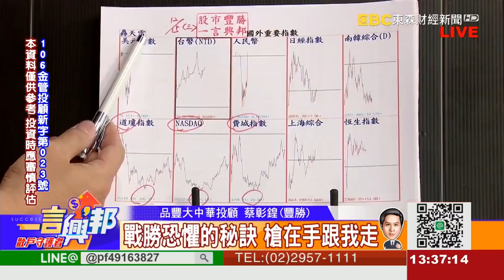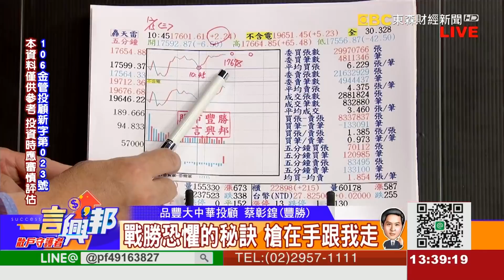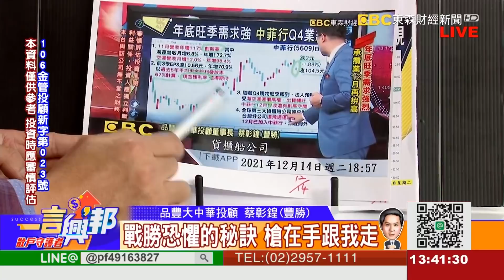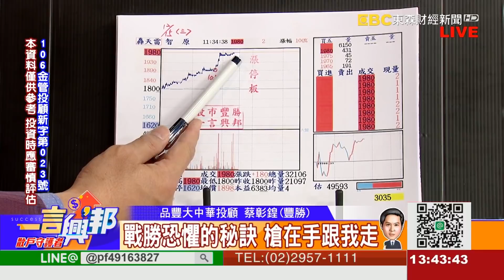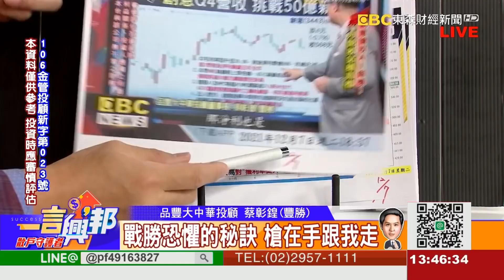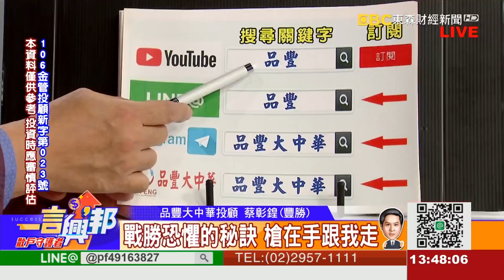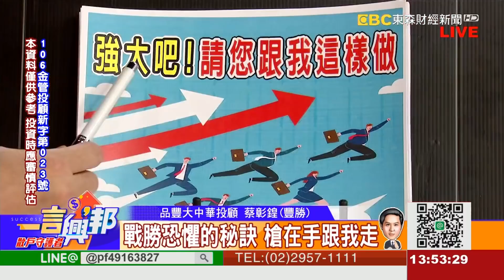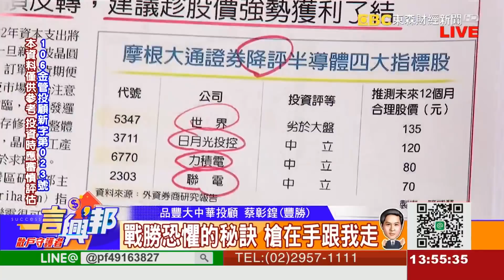戰勝恐懼的秘訣 槍在手跟我走《一言興邦》蔡彰鍠(豐勝) 20211215